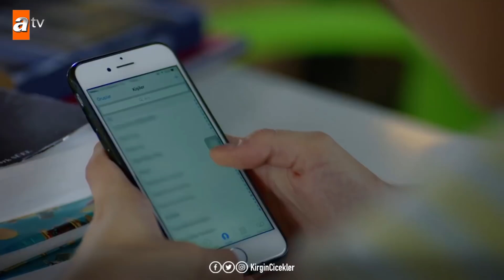Kader dedektiflik peşinde! - Kırgın Çiçekler 91.Bölüm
Ejder, Meral’in gerçek torun olmadığını açıklar. Zehra bütün planın bozulduğunu düşünerek Meral’i yüz üstü bırakır. Meral panikleyerek Kader’e gerçeği anlatmaya karar verir. Sadri, Ejder ve Macide’nin ilişkisini öğrenir. Eylül ve Büşra hiç beklemedikleri bir tehlikenin ortasında kalır. Ali, Eylül’ü kurtarmak için kararlıdır. Çocuklar için endişelenen Feride ve Toprak büyük korku yaşar. Songül ve Güney arasında kriz büyür. Ciddi bir kavgaya tutuşurlar. Songül, Güney’i evden kovar.